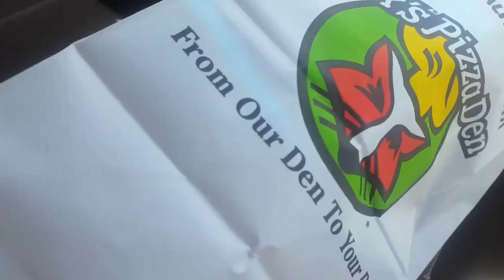HOT PAJAMAS | LEAHMOUSE VLOG